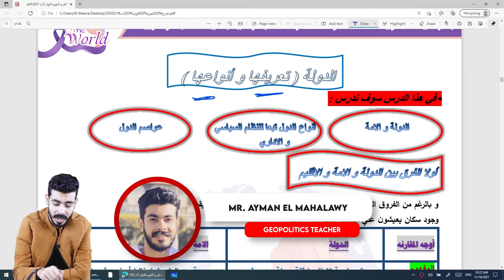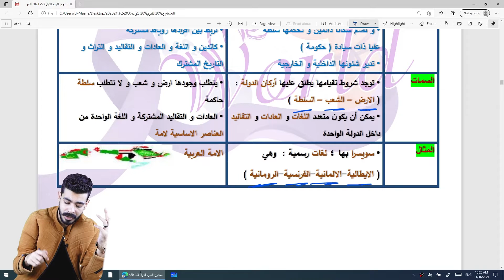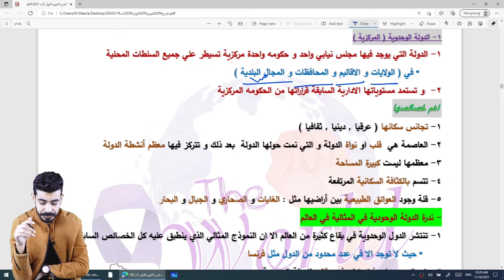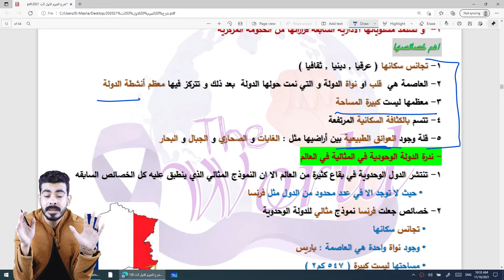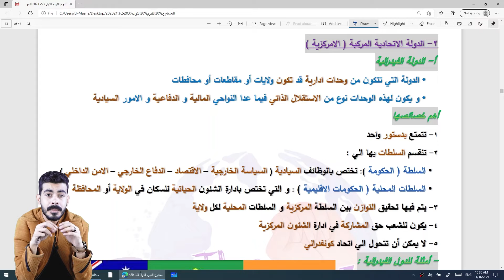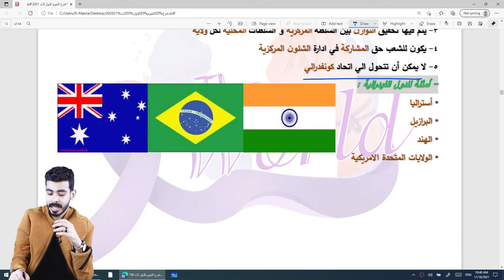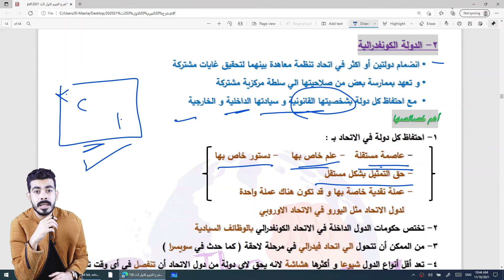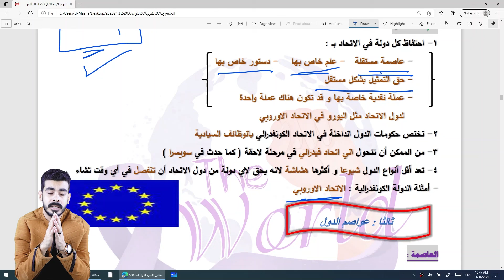أ/ أيمن المحلاوي _الوحدة الاولي _ الدرس الاول _ الدولة تعريفها و انواعها الجزء الاول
للمزيد
برجاء زيارة منصتنا على الانترنت